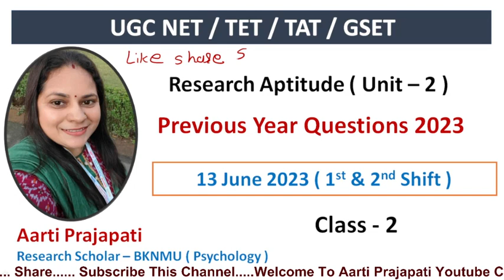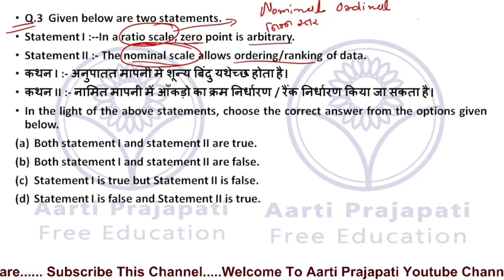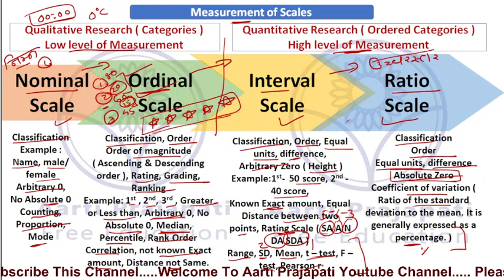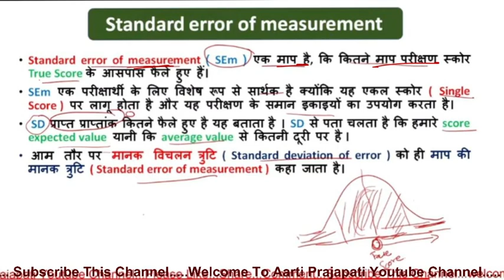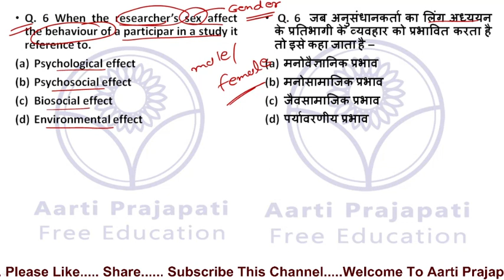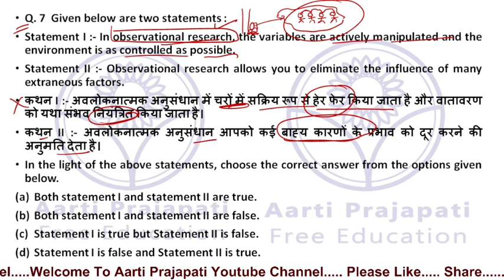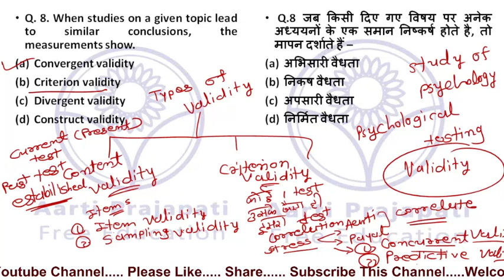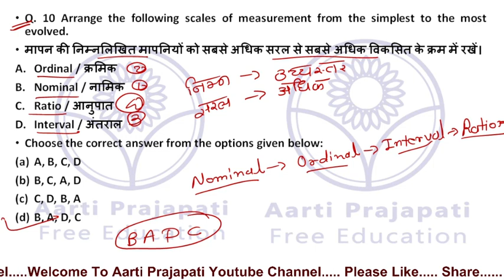UGC NET PYQs 2023 || Research Attitude Unit-2 ||13th June 2023 (1 & 2 Shift) || By Aarti Prajapati